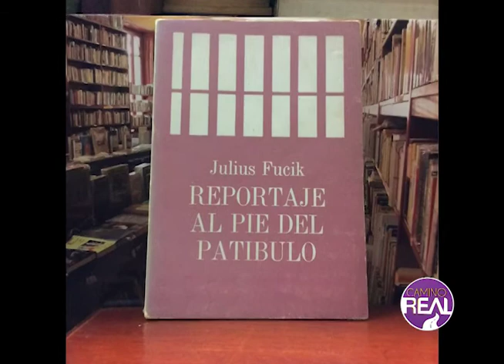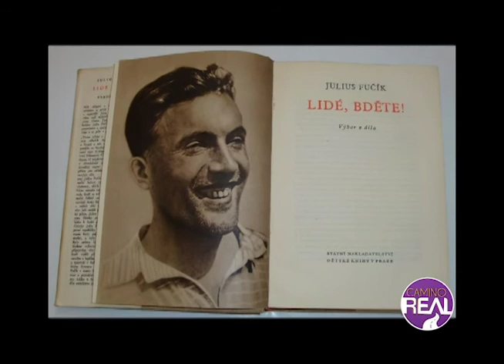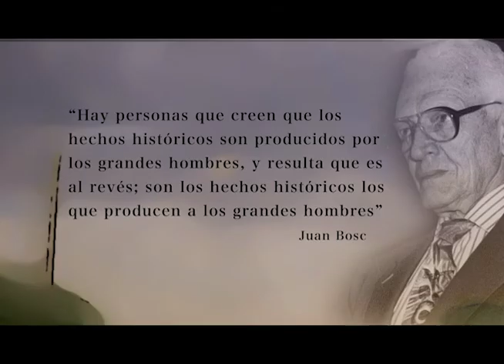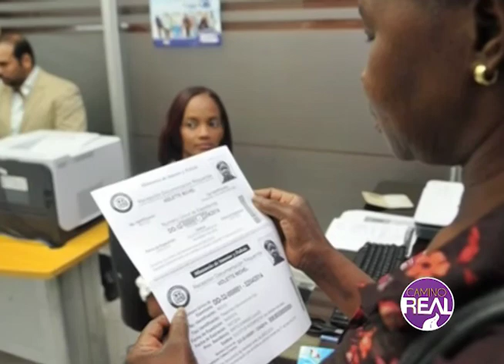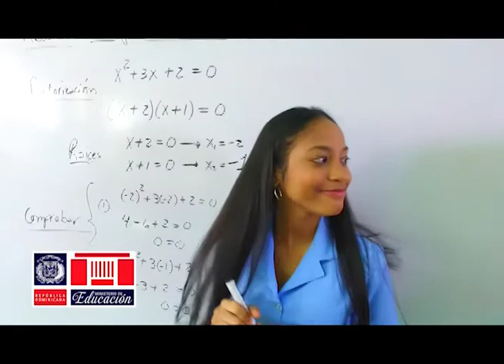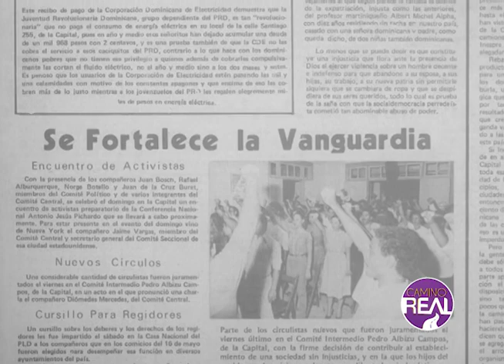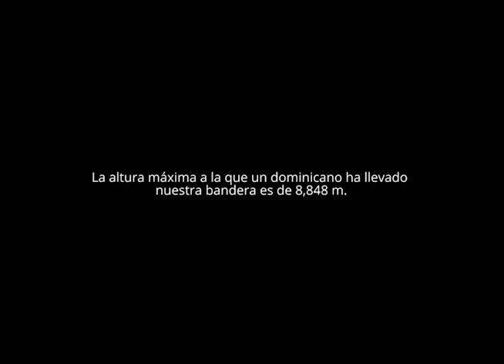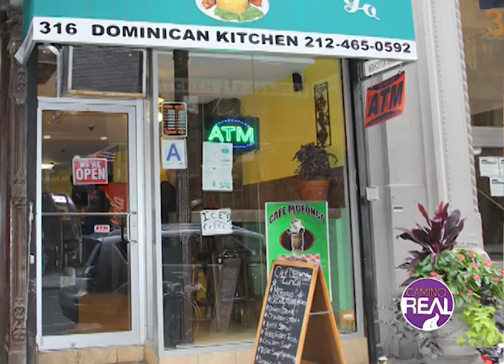La Migración Haitiana a República Dominicana - Camino Real #90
Páginas Revueltas: Reportaje al pie del patíbulo de Julius Fucik
Páginas de Nuestra Historia: La migración haitiana a República Dominicana
Conversando con el compañero: Juan José Báez & Carlos Feliz